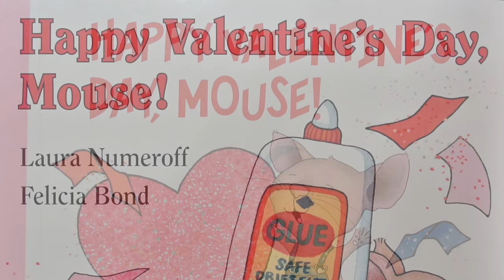Happy Valentine's Day Mouse! Read Aloud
Read Aloud for Children read by Mrs. Clark.

Join Mouse as he celebrates Valentine's Day with all the friends he loves.